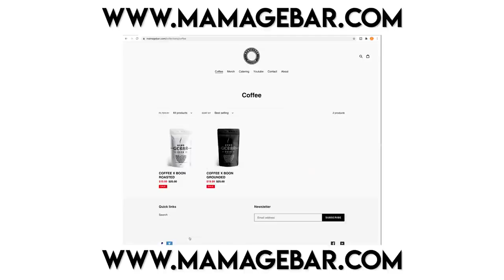BUYING MY ERITREAN MOM HER DREAM CAR *VERY EMOTIONAL*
⚡ TikTok ➔ SUPERGEBAR